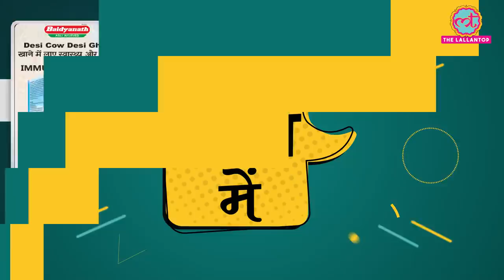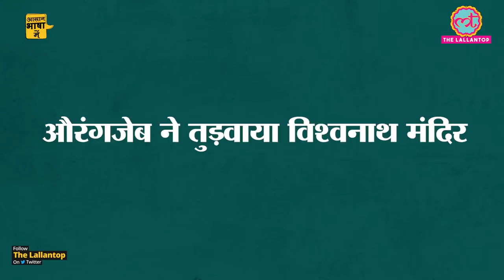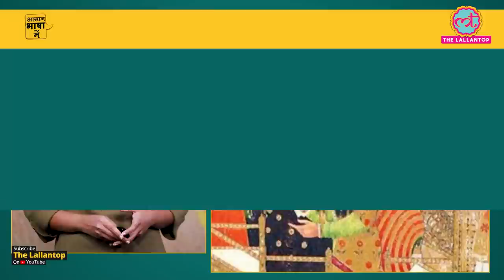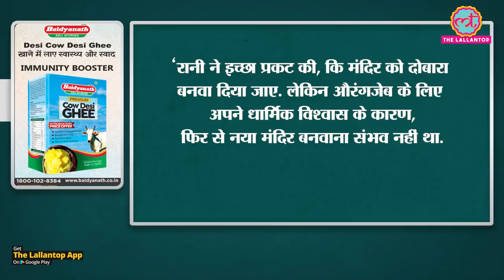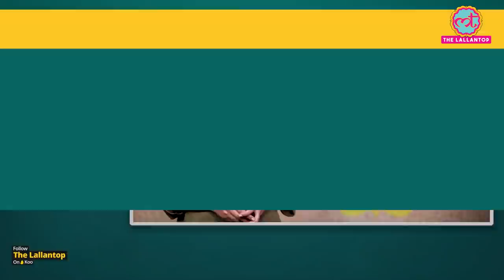Ahilyabai Holkar द्वारा पुनर्निर्माण के 250 साल बाद अब बन रहा Kashi Vishwanath Corridor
In this episode of Aasan Bhasha Mein, we will discuss the history of Kashi Vishwanath Mandir. After 250 years of the last renovation by Rani Ahilya Bai Holkar, now Kashi Vishwanath Corridor is about to be inaugurated. Rani Ahilya Bai is known for her devotion to Lord Shiva. She renovated not only Kashi Vishwanath Temple but also Somnath Temple and many other. In this episode, we will try to elaborate the history of demolition and renovation of Kashi Vishwanth Temple and the contribution of Ahilya Bai in its renovation. Watch the video to know more.

Edited By: Sakshi